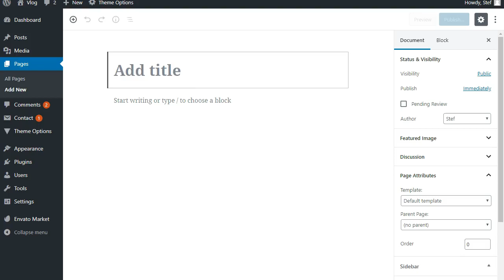Shortcodes - Vlog WordPress theme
This video shows the process of using shortcodes in the Vlog WordPress theme by Meks, as described in this article